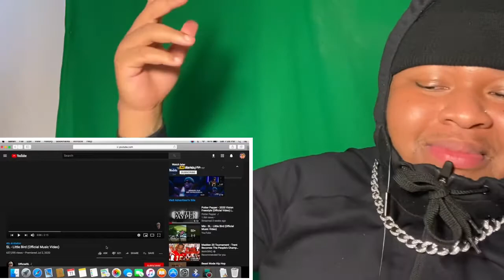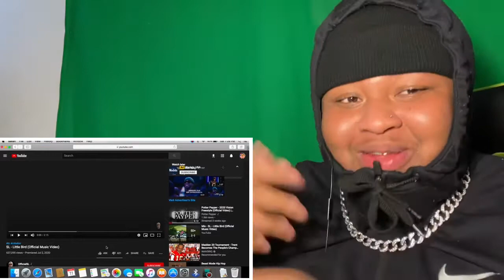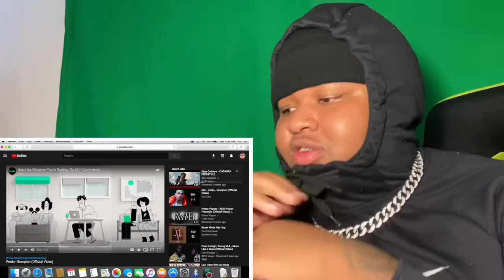SL - Little Bird (Official Music Video)|Reaction🔥or💩